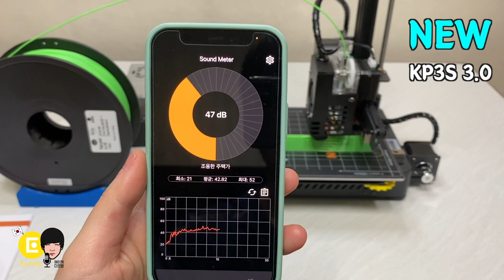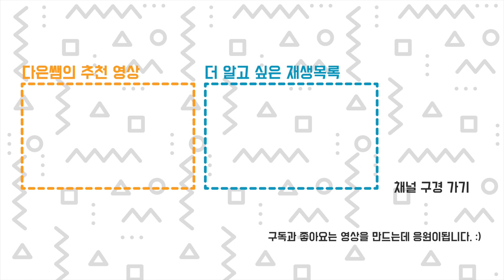업그레이드 킹룬 KP3S 3.0 가격은 그대로 가성비는 더 좋아짐! 입문자 3D 프린터 추천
작년에 리뷰한 3D 프린터 킹룬 kingroom KP3S 가 업그레이드 되어서 돌아왔습니다.
중국 알리익스프레스에서 직접 보내줬는데, 지난 영상에서 아쉬웠던 부분이 모두 업그레이드 되었네요!!
특히 많은 사람들이 고치는 팬 소음이 확 줄었습니다. 거기다 타이탄 익스트루더와 리지드형 커플링 까지
3D 프린터 입문자로 저렴하고 가성비 좋은 프린터를 찾는다면 킹룬 좋습니다!!
알리익스프레스 신규고객 할인 프로모션 코드 ​ALI079  (신규 가입 고객 5$이상 구매시 4$ 할인)
킹룬 KP3S 3.0 출력 테스트 영상 자세히 보기